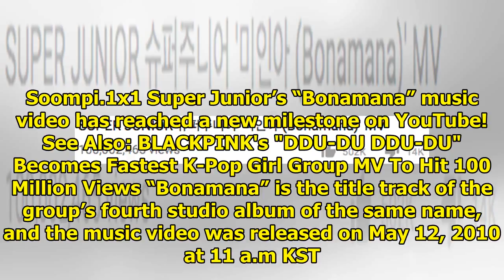Super Junior's "Bonamana" Becomes Their 2nd MV To Achieve 100 Million Views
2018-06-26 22:46:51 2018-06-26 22:50:26 Shares 2K Display. Sharethrough. Soompi.1x1 Super Junior’s “...